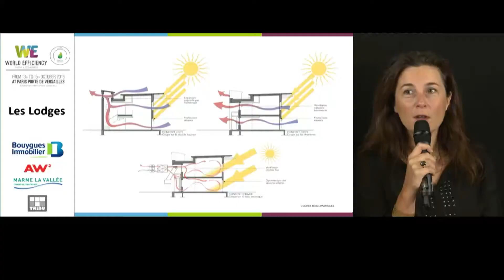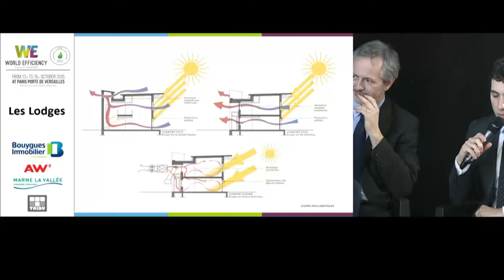World Efficiency : atelier « Les Lodges : des maisons en bois passives et modulables »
Le groupe Bouygues a participé au Salon World Efficiency, qui a eu lieu les 13, 14 et 15 octobre 2015 à Paris. Durant le salon, le Groupe a animé 14 ateliers. Retrouvez l’intégralité de l’atelier « Les Lodges : des maisons en bois passives et modulables pour mieux vivre aujourd’hui et demain », animé par Bouygues Immobilier le 15 octobre 2015.

L’engagement environnemental de Bouygues Immobilier dans le logement illustré par un programme de maisons emblématiques. Les 35 maisons individuelles du programme « les Lodges », réalisées et commercialisées par Bouygues Immobilier, illustrent parfaitement une « nouvelle façon d’habiter ». Le programme allie à la fois une conception éco-responsable et une architecture innovante, inscrivant le projet dans une démarche globale, exemplaire et responsable, à travers :
- la prédominance de matériaux bio-sourcés performants et de qualité,
- un système constructif novateur,
- une gestion optimale de la consommation énergétique rendue possible grâce à la simplicité d’utilisation d’outils domotiques de dernière génération.

Modérateur(s) : B. ROUX DIT RICHE (Journaliste CleanTech Republic)
Intervenant(s) : J. DE ROUJOUX (Directrice Grande Région, Grande Couronne IDF Nord, Bouygues Immobilier), S. LEDOUX (Architecte agence AW²), E. AKIKI (Co-gérante de TRIBU), P.-C. DECOSTER (Directeur d’Aménagement du secteur Est, EPAMARNE)